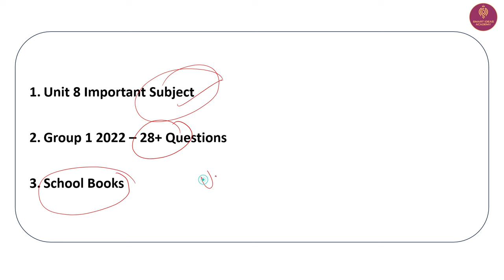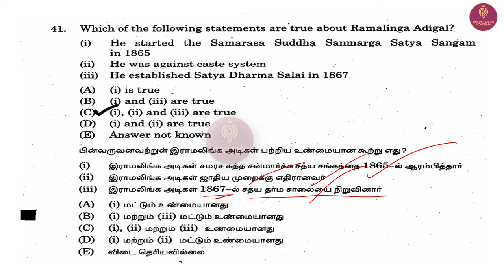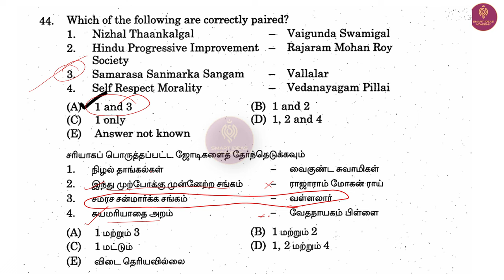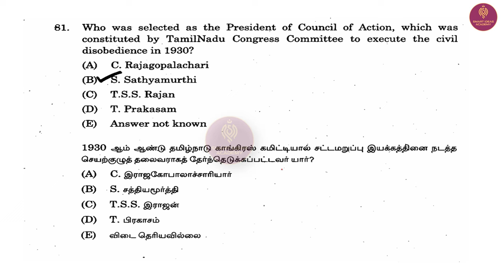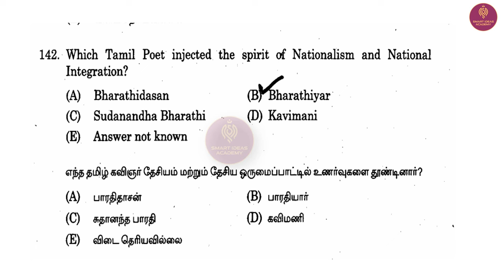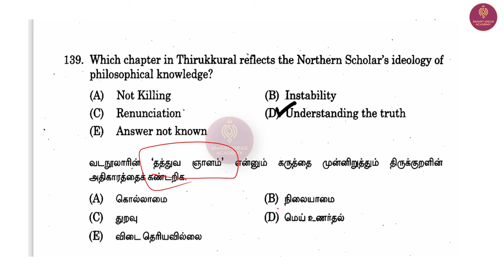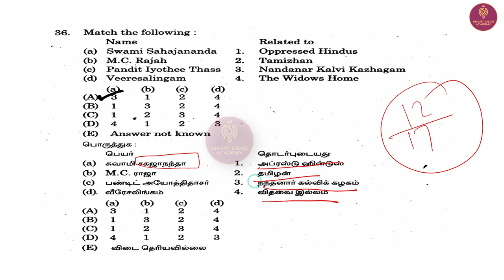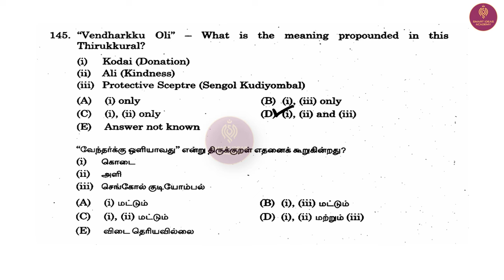Group 1 UNIT 8 School Books Questions Reflection | Tnpsc Group 1 | SMART IDEAS ACADEMY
Tnpsc Group 1 Test Batch Study Material (Test 1)
(Starts on April 11 , 2024)

Syllabus:
Unit 8
Evolution of 19th and 20th Century Socio-Political movements in Tamil Nadu – Justice Party, Growth of Rationalism ,  Self Respect Movement
பத்தொன்பது மற்றும் இருபதாம் நூற்றாண்டுகளில் தமிழ்நாட்டின் சமூக – அரசியல் இயக்கங்களின் பரிணாம வளர்ச்சி நீதி கட்சி, பகுத்தறிவு வாதத்தின் வளர்ச்சி – சுயமரியாதை இயக்கம்

1. School Book Pdf

2. Tamilnadu Government Material GOVERNMENT MATERIAL

Aptitude
Simplification – சுருக்குக

1. School Book Pdf

2. Tamilnadu Government Material

Group 1 2022 Questions Paper Pdf